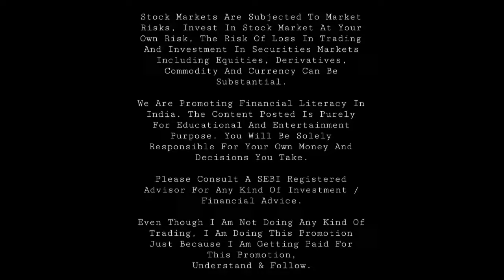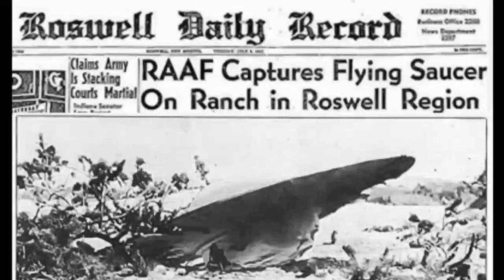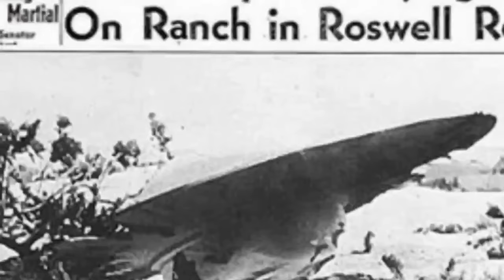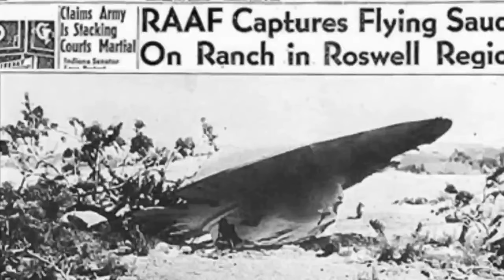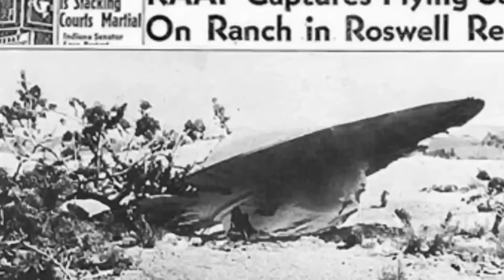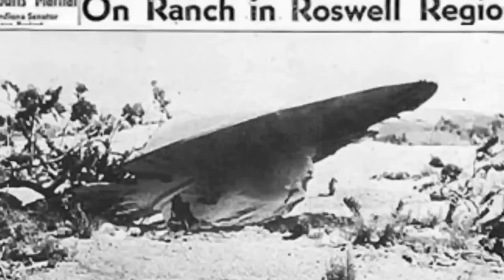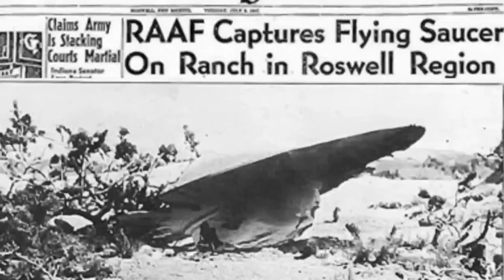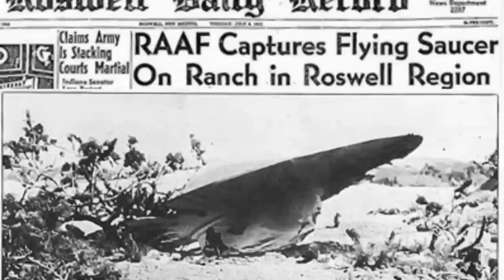వీడిన Rosewell ఏలియన్ మిస్టరీ